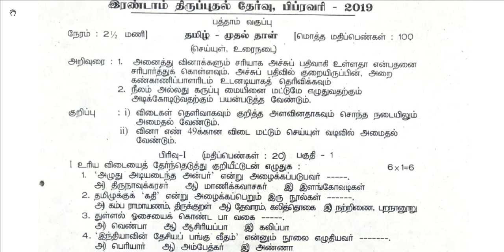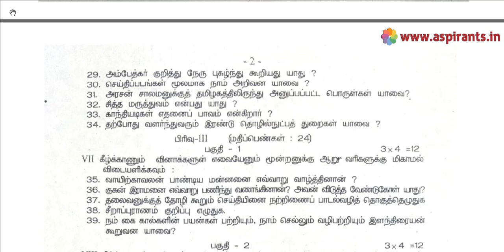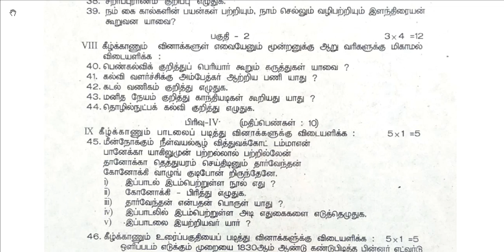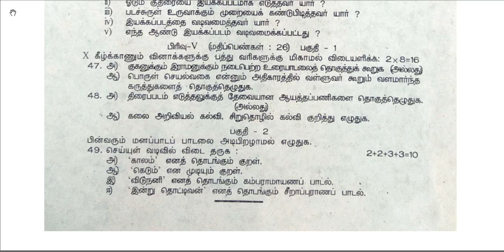10th Tamil Paper 1 - Second Revision 2019 - Question Paper (Vellore District)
Team Aspirants Provides a clear and special Guidance for all 10th Students. Here Aspirants Team Provides 10th Tamil Paper 1 Second Revision Test 2019 Question Papers & Answer Keys. This time our team has taken a keen effort to provide more study materials in order to help the Students. So we have covered the maximum and we are sure that we will instantly update more study materials for 10th Exams.